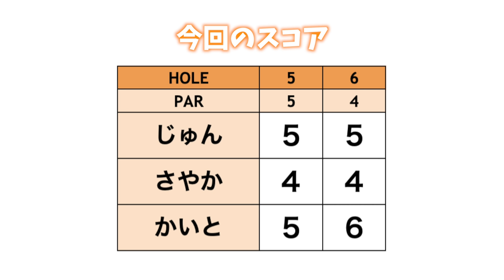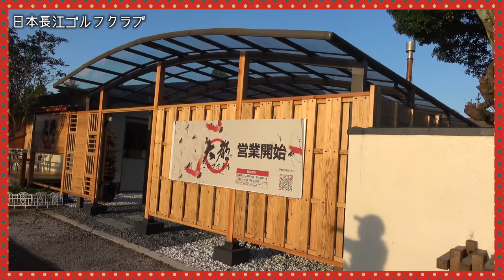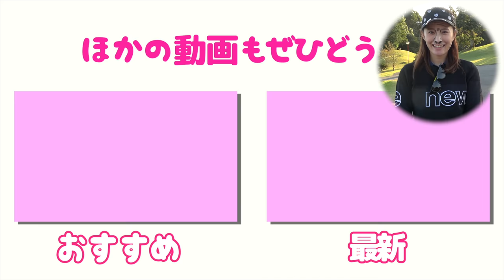最終ホール、かいとくんにらくがきのチャンス到来！？【さやかvsかいとvsじゅん#8】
今回はさやかちゃん、かいとくん、じゅんちゃんの3人で
前半はクラブ5本チャレンジの勝負をしました！
後半は14本でラウンドして行きます！

後半戦は毎ホール罰ゲームありですw
どんだけ過酷なの...

♣本日のゴルフ場:日本長江ゴルフクラブ